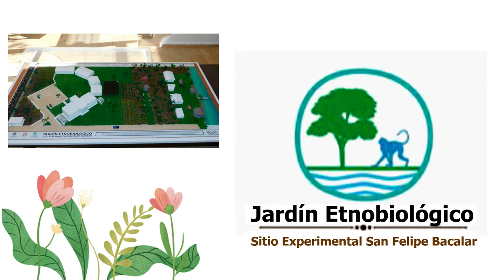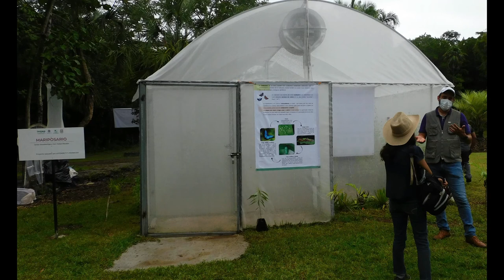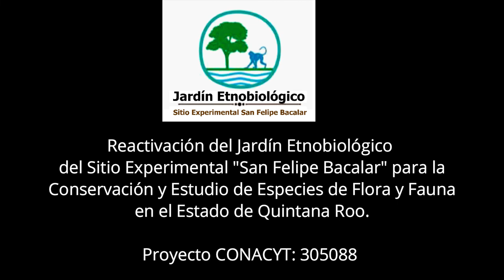Mariposario Jardín Etnobiológico "San Felipe Bacalar"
Mariposario del Jardín Etnobiológico "San Felipe Bacalar"